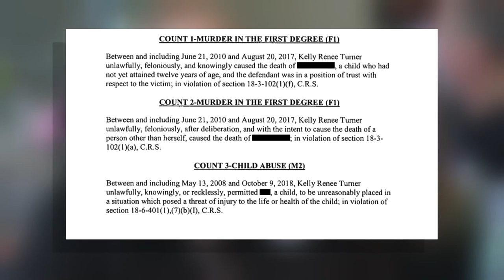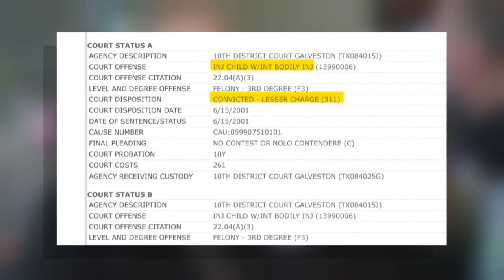Mother Of Olivia Gant, Kelly Turner, Pleads Not Guilty In Murder Of 7-Year-Old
Kelly Turner pleaded not guilty in court on Wednesday in the murder of her daughter Olivia Gant. Turner had claimed her daughter had a terminal illness.